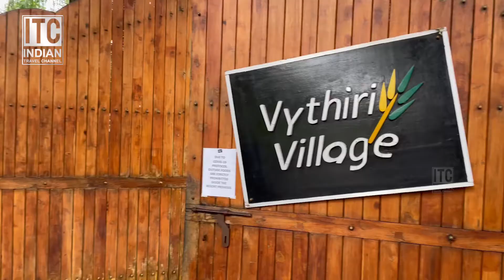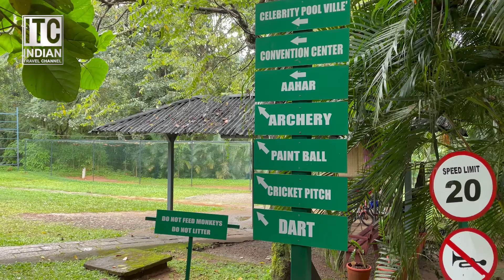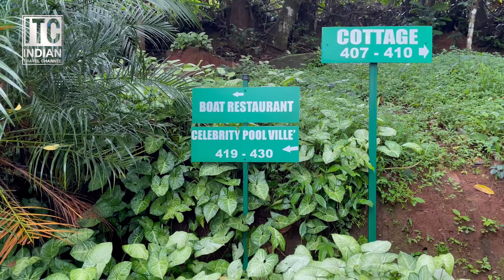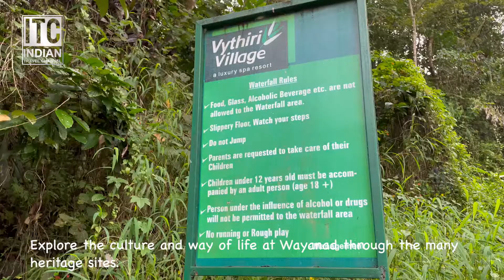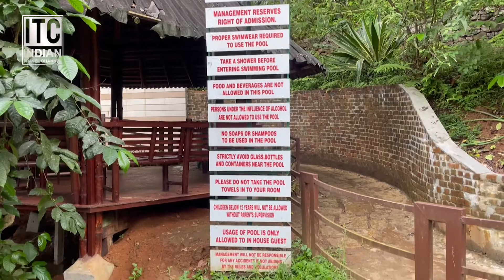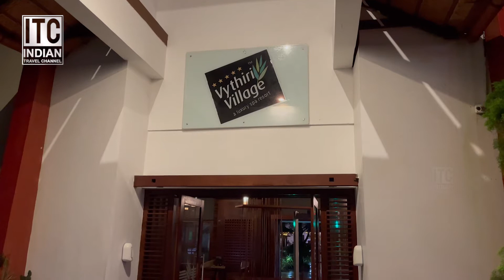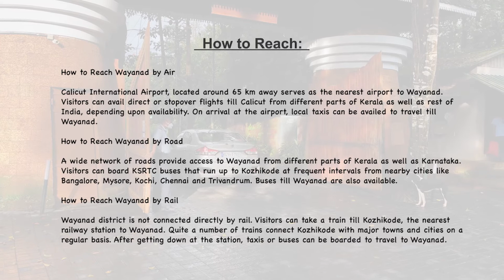Vythiri village resort, Vythiri, Wayanad, Kerala, India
Lush forestlands. Rich plantations. Stunning wildlife. It’s easy to see why Wayanad in Kerala is among the top holiday destinations in India. Where you can expect to find every comfort your family may need.

For a break from hectic city life, or a honeymoon for newly-weds, this Wayanad resort is the perfect getaway. Roam in 30 acres of landscaped surroundings. Enjoy breath-taking views from your magnificent room. Rejuvenate in the spa. Savour delicious local recipes. Watch as indulgence and nature come together for you.

The scenic nature trails are a highlight of Vythiri Village resort in Wayanad. Spot rare birds, animal species and the rich biodiversity of the Nilgiris at the neighbouring biosphere reserve. Go trekking or visit the natural caves nearby. Explore the culture and way of life at Wayanad through the many heritage sites.

Your stay at Vythiri Village resort in Wayanad is a blend of splendour and natural wellness. With spacious, well designed rooms offering splendid views. With a well-equipped gymnasium and the serene Ayurveda spa that helps you rejuvenate. This Kerala resort offers a host of amenities that truly make you feel at home.

A family vacation is the time to rejuvenate yourself. De-stress at our luxurious spa followed by a sumptuous meal in a fine ambience at our gourmet restaurants and café. Feast on local delicacies like Puttu and Appams, Kadala Curry and lip-smacking Malabar Biryani served with all fanfare.